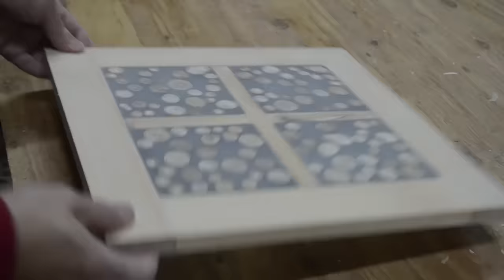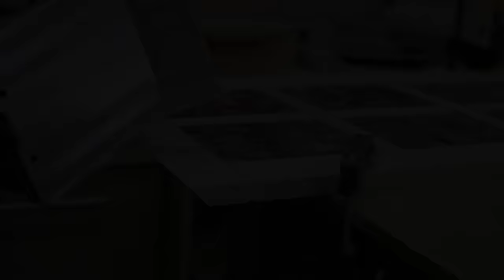Storage chest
This time I decided to make a chest for my daughter's room. Honestly, I already made an oak chest for her, but after that my son was born the chest got relocated to his room. So it's time to make another storage box for my daughter's toys.
This time round I decorated the chest with cross-sections of fruit tree branches and filled it all with epoxy resin. All structural elements are made out of ash wood. No screws were used this time.
To make the storage chest cover, I experimented with a thick epoxy resin.
Over all, the chest turned out bright, strong and roomy, and most importantly the children like it. Sincere children's emotions are my gretast reward!